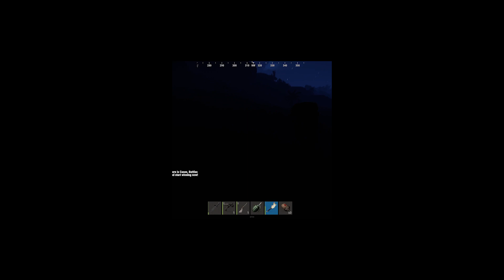are we happy?